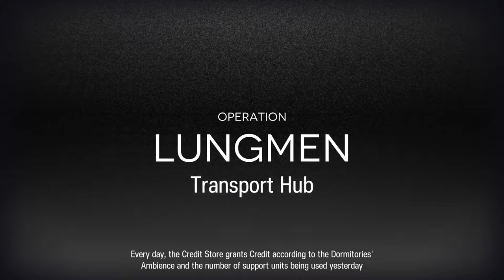[CC#3] Transport Hub (Day 11) - Risk 13 (Max)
Fun time trying to minimize operator usage this time around.  Angelina S2 came in clutch at times.